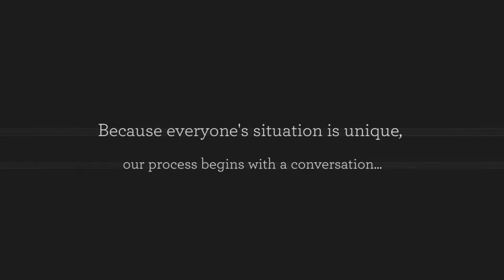Insurance Monmouth County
John B. Wright Agency Inc. is a full service insurance agency located in Manasquan, NJ that offers all forms of Property, Casualty and Life and Health Insurance to business and families throughout the Monmouth County, New Jersey and surrounding areas. These include Home, Boat and Marine, Contractor, Flood as well as other types of insurance.
John B. Wright Agency Inc.